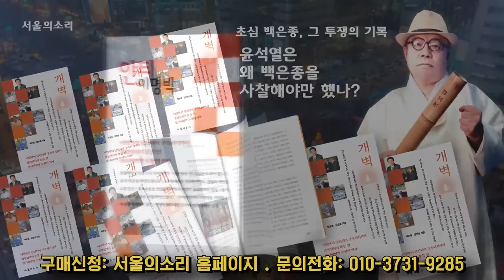[단독] 김동연, 이재명 의원 사무실 첫 방문 환담